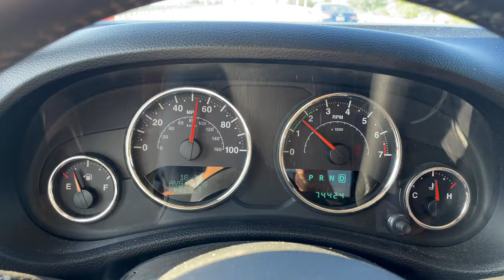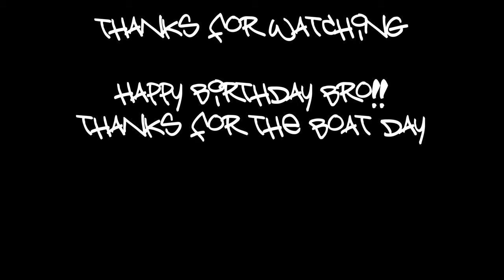Bro's Birthday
Bye.